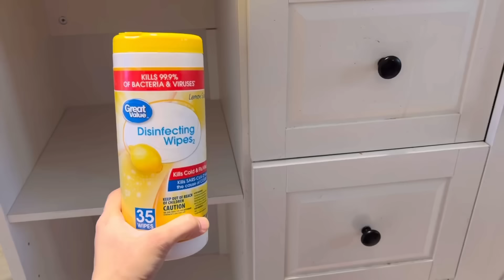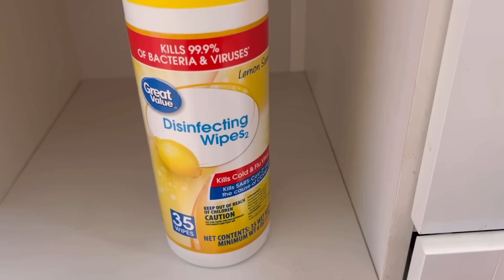Eid pe kie itne sare kam / Eid second day in America